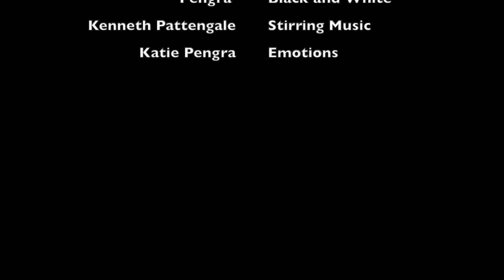"Film School" aka "The Truth About The Rooster"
This is a short film by stand up comic, Katie Pengra.